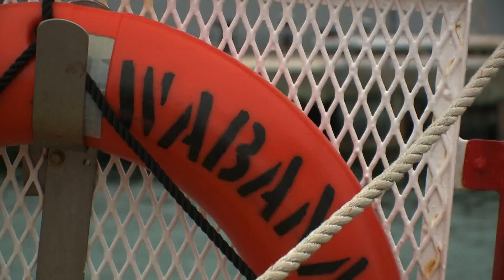A doctor looks back with affection on his Maine island patients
“I wanted to show how people adapt…I wanted to show their resilience”